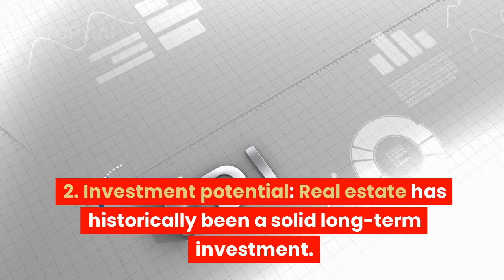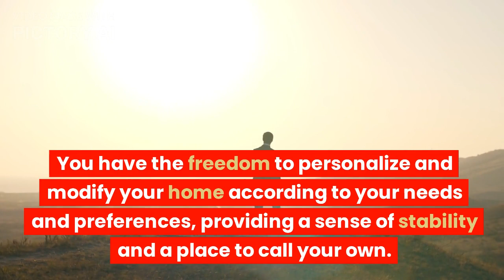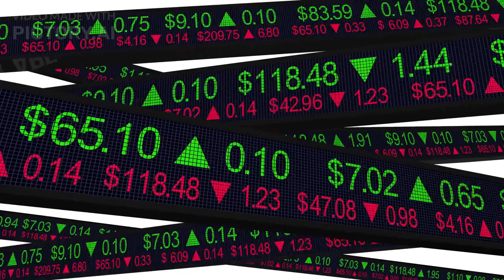5 KEY benefits of Owning a Home!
I'd love to know, where would you buy a home?

I hope you enjoyed this video. I have been helping people get into homes for quite some time now. Owning your own home over renting has a lot of advantages!

I Operate out of Arizona but I have partners all over the world!